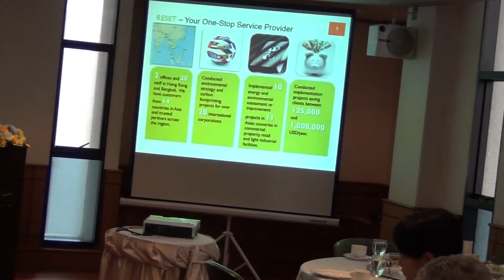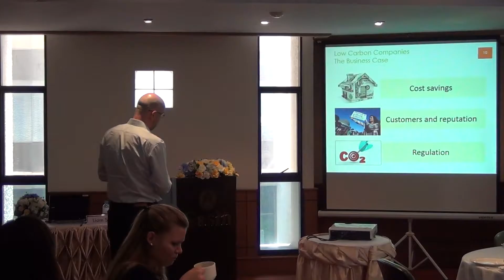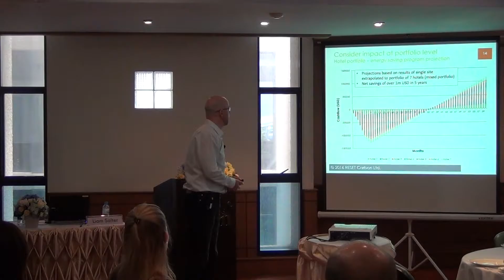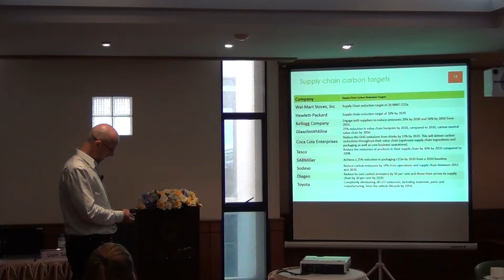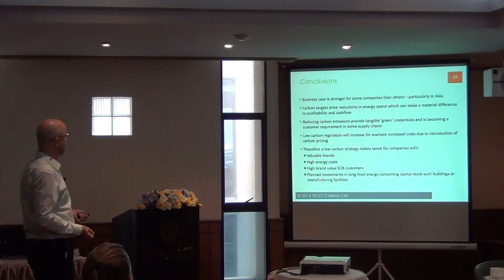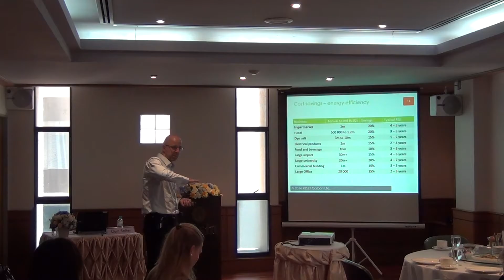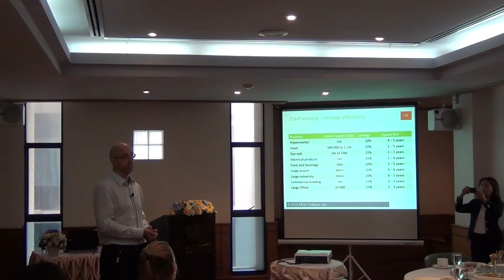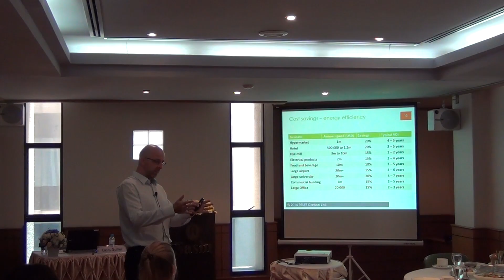The Business Case for Low Carbon Companies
Luncheon Talk 19 Sep 2016 by Liam Salter, RESET Carbon